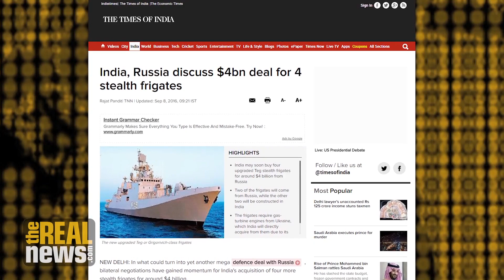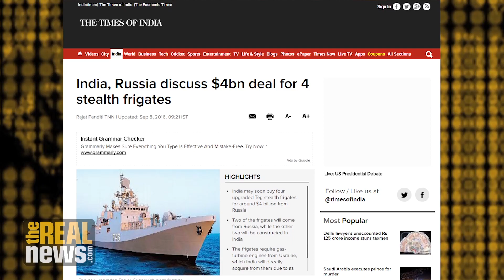Indo-Russian Arms and Energy Deals Is Not What India Needs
The Modi government’s desire to project India as a military power will intensify an existing arms race with Pakistan and continue to impoverish South Asia, says Vijay Prashad